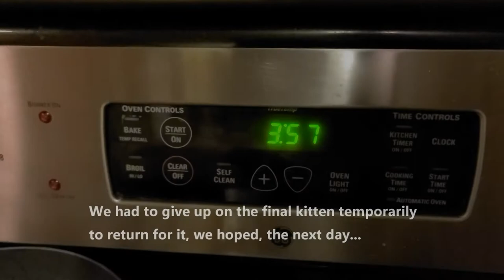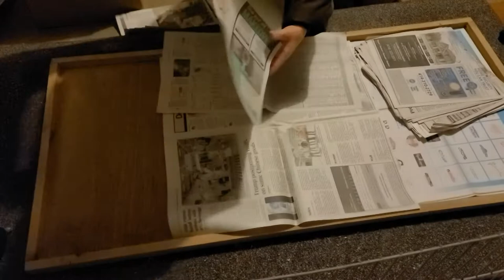Rescue Kittens: Catching litter 6 - A new set of Kenosha kitties - 12/17/2020 cats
We set out to get what we thought were going to be the remaining siblings of Simon and Kizzy only to find that the kittens (found a block away from where Simon and Kizzy were found) were a whole different litter, though we speculate likely the same dad (there are many similarities). We confirmed with the property owner that the kittens based out of their garage were not wanted and set out to do our thing in bringing them in so they can be tamed and become cherished pets instead of living the uncertain life of stray cats in the wild.